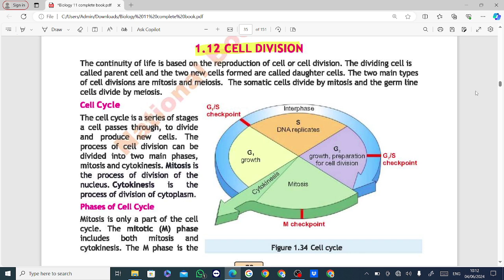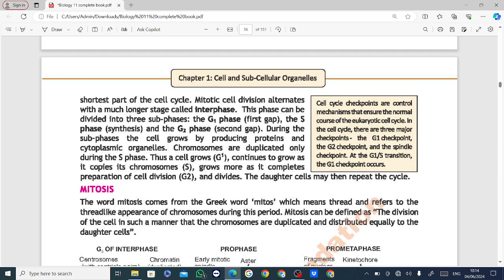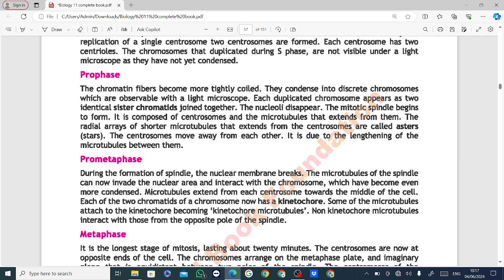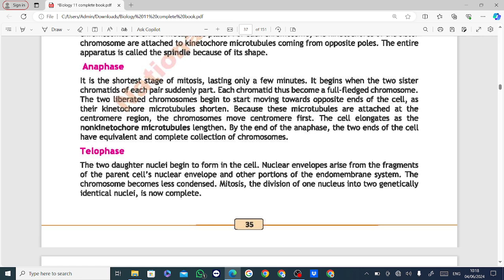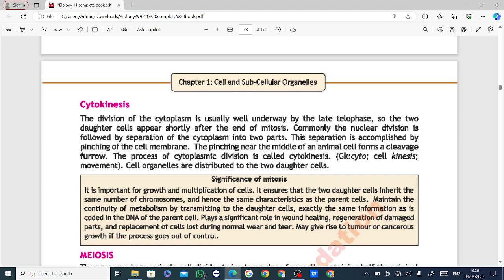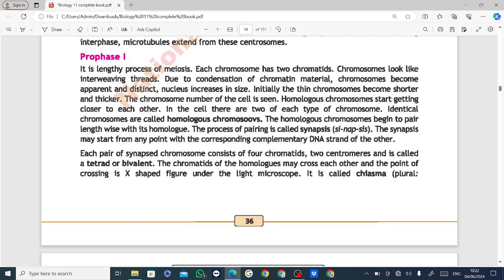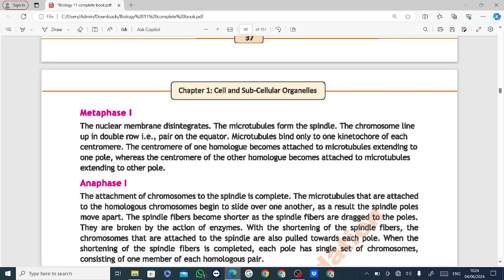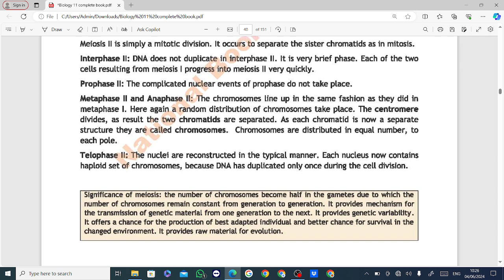Biology 11 New Book NBF 2024 Topic 12 Complete Explanation| Federal Board